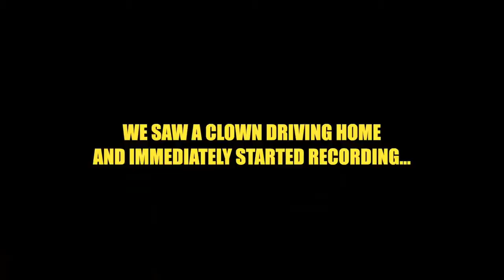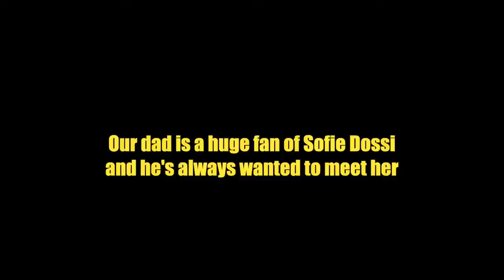SCARY Halloween Prank On Friends!